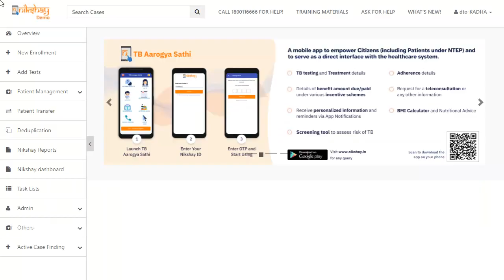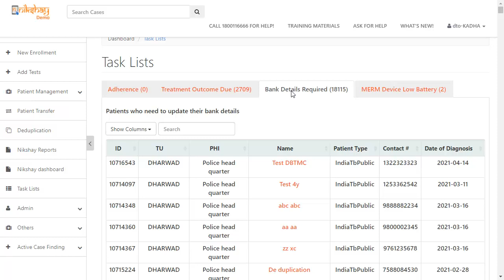Topic 15: Task List Web (Odiya)